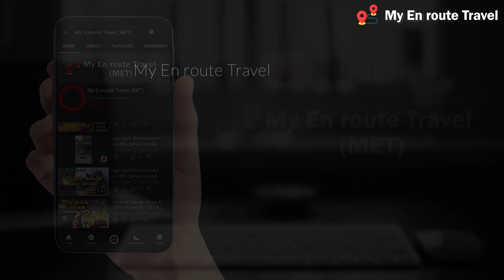Episode 50- பொன்னியின் செல்வன் கதை | Ponniyin selvan part 2 story @My En route Travel (MET) ​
Ponniyin Selvan (English: The Son of Ponni) is a historical based novel by Kalki Krishnamurthy, written in Tamil. The novel was first serialised in the weekly editions of Kalki from 29 October 1950 to 16 May 1954, and released in book form of five parts in 1955. In five volumes, or about 2,210 pages, it tells the story of early days of Arulmozhivarman (அருள்மொழிவர்மன்), who later became the great Chola emperor Rajaraja Chola I. Kalki visited Sri Lanka three times to gather information for it.